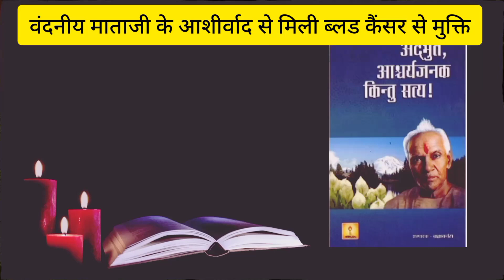कैंसर का ईलाज हुआ चुटकियों में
ब्लड कैंसर का ईलाज हुआ चुटकियों में
माताजी का मिला आशीर्वाद
अद्भुत, आश्चर्यजनक किन्तु सत्य